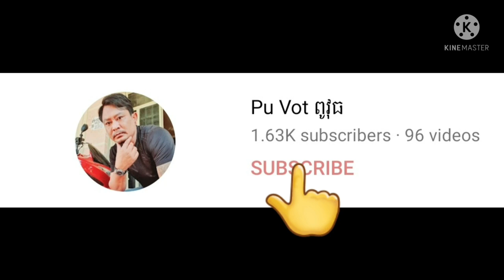អ្នកលក់ណែមនៅខេត្តបាត់ដំបង By Pou Vot